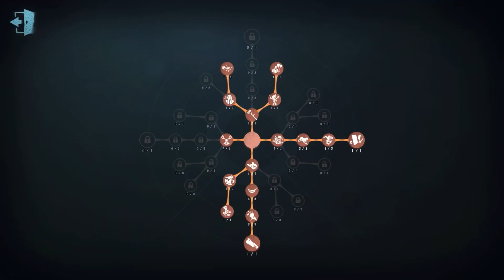#544 Doctor | Pro Player | Arms Factory | Identity V